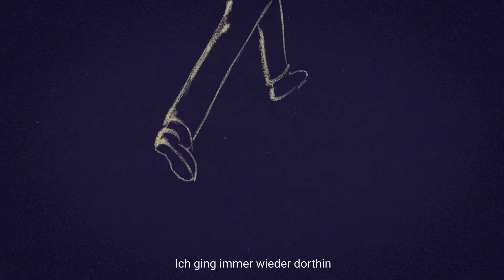Wait! Life is Beautiful! – Animierter Trailer [DE]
Wait! Life is Beautiful! is an interactive psychological thriller about suicides with a touch of black humor. This is a story about a void in the soul, about search and loss of the life purpose in trying to save oneself and others. This is a life that can be lived your own way. For any life is beautiful... isn’t it?